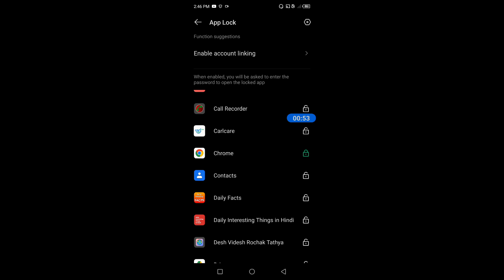How to lock and unlock apps in Tecno Phantom X2 Pro 5G || Tecno Phantom X2 Pro 5G applock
hello dosto, aaj maine is video me bataya hai ki Tecno Phantom X2 Pro 5G me kaise aap kisi bhi app ko lock or unlock kar sakte hain, dosto Tecno Phantom X2 Pro 5G me app ko lock karna bahut aasan hai. agar aap bhi janna chahate hain ki Tecno Phantom X2 Pro 5G me applock ka use kaise kare to is video ko pura dekhiyega, thanks friends.

How to lock and unlock apps in Tecno Phantom X2 Pro 5G
Tecno Phantom X2 Pro 5G me applock kaise use kare
How to lock and unlock apps on Tecno Phantom X2 Pro 5G
Tecno Phantom X2 Pro 5G me applock kaise use karte hain
Tecno Phantom X2 Pro 5G me kisi bhi app ko lock kaise lagaye
Tecno Phantom X2 Pro 5G me app ko lock or unlock kaise kare
Tecno Phantom X2 Pro 5G me applock kaise istemal kare
how to use applock in Tecno Phantom X2 Pro 5G
how to lock apps on Tecno Phantom X2 Pro 5G
Tecno Phantom X2 Pro 5G applock
Tecno Phantom X2 Pro 5G apps lock and unlock
Tecno Phantom X2 Pro 5G
applock